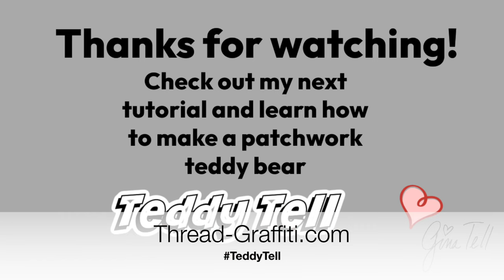Make a Bow Tie for your Teddy Bear - Bonus Pattern - Teddy Tell pattern by Gina Tell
Meet the newest member of the Thread Graffiti family... Teddy Tell !!
Pattern is available on my website Thread-Graffiti.com

This series of videos will help you understand the pattern instructions found in my new Teddy Tell pattern.  You will learn to make 14" teddy bears using 1 yard of fabric or patchwork bears using cotton pre-cuts or loved ones clothes. This pattern is beginner friendly but I will share some tips on how to make the learning a little easier. You can use your favorite yardage, pre-cuts and clothes, plus a few bonus patterns will be found later in the series.  The options to customize your bear are endless and I can't wait to see what you'll make.

Bow Tie Cutting:
1 - 5 x 10 with interfacing pressed to back side
1 - 2.5 x 3.5
1 - 2.5  x 18
I small piece of Velcro

Here are the supplies I use to make my bears:
Teddy eyes
Teddy nose
Personalized Labels

Buy my Rulers & T-Shirts and limited supply longarm Glide thread bundles

I am a fulltime longarm quilting with a Handi Quilter Forte & Avante with ProStitcher computer, and I use Hobbs & Pellon 80/20 Cotton Batting, and Glide 40 & 60 wt thread.

Gina Tell

Music in this video is Sparks by Chaël
Transcript